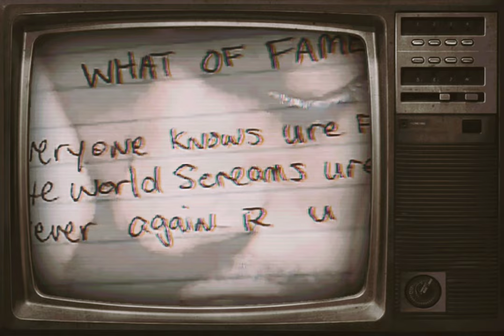2Pac - Never Had a Friend Like Me (Instrumental)(OG)[HQ Remastered] 4K